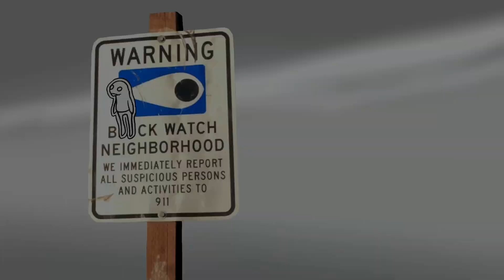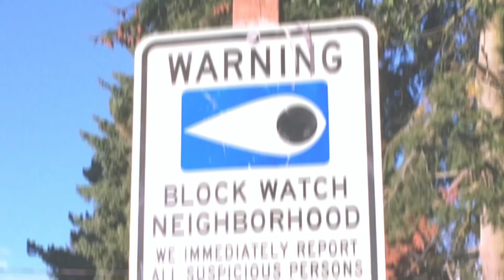Bedbugs Capitol Hill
Huxley talks about a bedbug scare from the past.

Song: Spacial Awareness
Artist: Charlie White